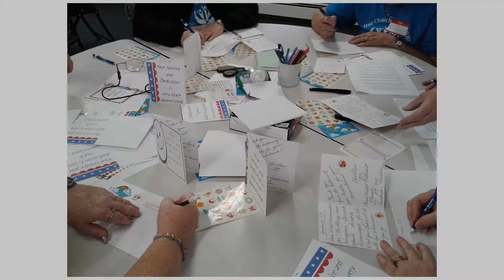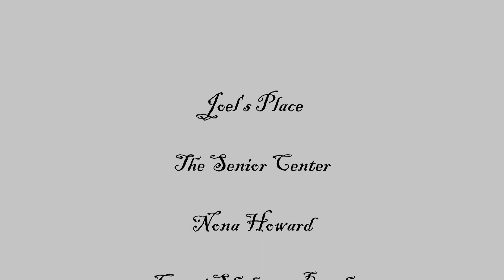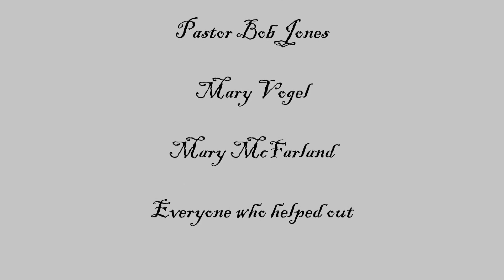FUMC C.I.A.V. Day, September 29, 2019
This is a PowerPoint slideshow of photographs from FUMC's September 2019 Church Is A Verb (CIAV) event. Created with PowerPoint 2016 Pro by Wesley Theis